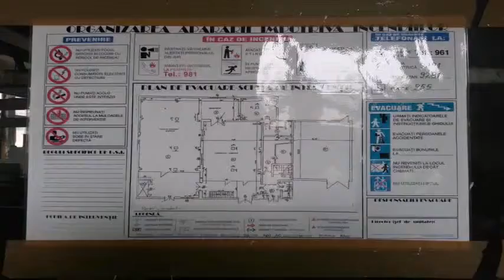Appartamento in Vendita da Privato - bucuresti 57, Romagnano al Monte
Descrizione annuncio:
Da Privato. vendita di imobilli costruzione 400mq e terra(giardino) di 1000mq.era lo spazio di produzione.centro di bucharest /romania.Ha 3 piani e certificato urbanistica per P+6.costruito nel 1950 in cemento armato con lo studio della resiztenza condotta.contatto Monica 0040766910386
Classe energetica A 54,00 kWh/m²a